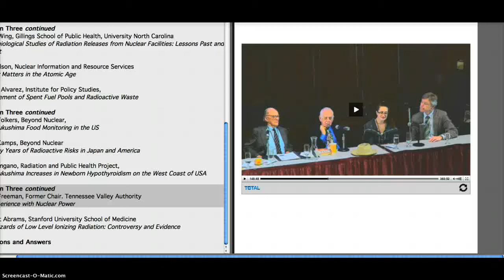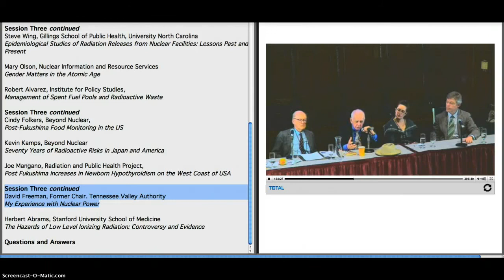Fukushima Symposium Q & A 3/12/13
The Archived interviews will be available here shortly.

Press Conference: People were trying to commit suicide aboard USS Reagan during Fukushima mission — Some tried to get off ship — It was living in fear every day, it was horrible (AUDIO)

U.S. Navy Sailor: They had to remove three layers of skin off my hands and arms after Fukushima exposure — Treated almost as if I had the plague (AUDIO)
Title: Press conference with US Navy Quartermasters (retired) Maurice Enis and Jaime Plym
Event: The Medical and Ecological Consequences of the Fukushima Nuclear Accident
Date: March 11, 2013 at 1:00p ET

    US Navy Quartermasters (retired) Maurice Enis and Jaime Plym who both suffered radiation exposure and subsequent health damage while serving on the USS Ronald Reagan during a Fukushima aid and rescue mission.

At ~9:00 in

    US Navy Quartermaster (retired) Maurice Enis, USS Ronald Reagan: I go in and they had to remove three layers of skin off my hands and arms. It wasn't like back to back. They would scrub off one layer then I would have to wash it off, this orange grit stuff that you use to get off paint and oil. Then they would do it over and over again and check. And we'd start the process all over, so in my head I was just praying that the machine would stop beeping so I can get it over with.

    Nobody told me at the time what was going on, everybody just told me just to stand and be quiet, not touch anybody or anything. It was almost as if I had the plague.

    Finally the machine stopped beeping and they let me go.

Opening Address